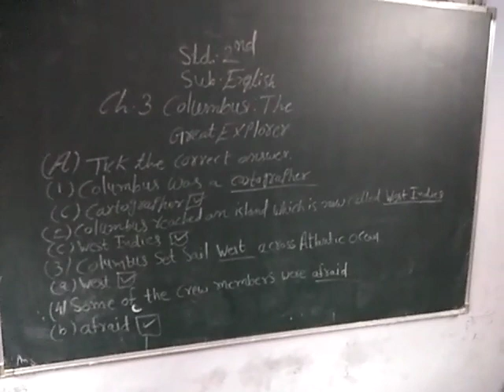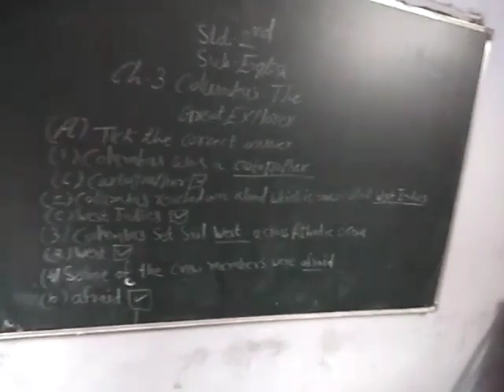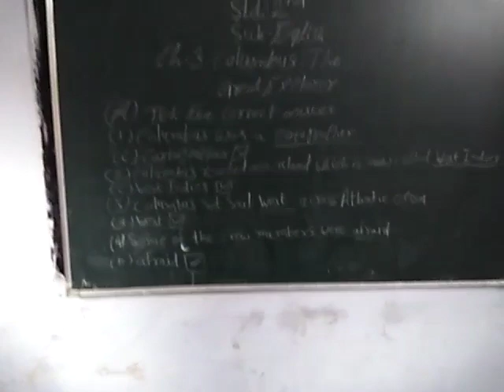30 January 2021(5)